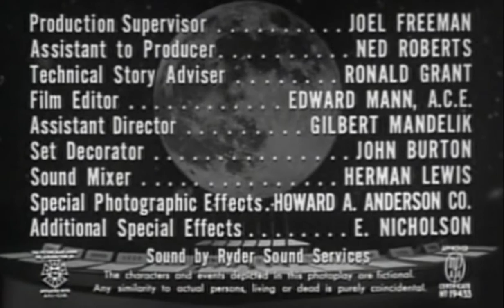When sci fi movie from 1960 look more real than NASA tape of 1972